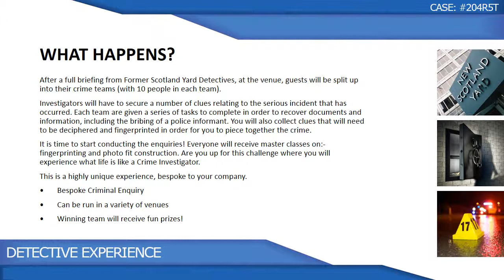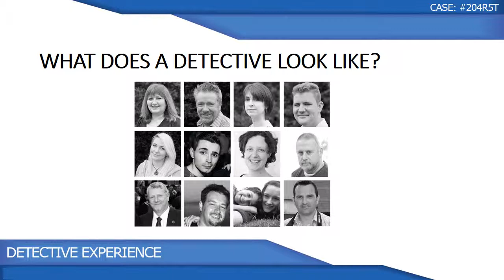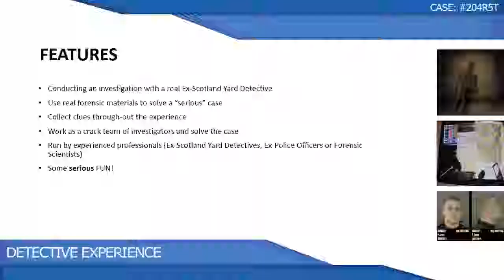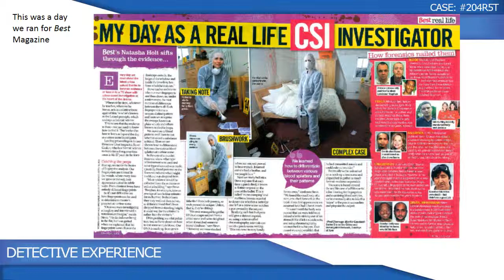Detective Experience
We all want to know how the police investigate a serious offence. The Detective Experience will show you,"hands on" how it is done. This three hour outdoor event with enthral your colleagues.

Prizes for the winning team and run by Scotland Yard Detectives.